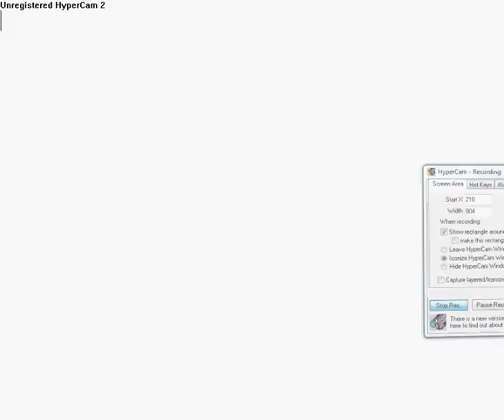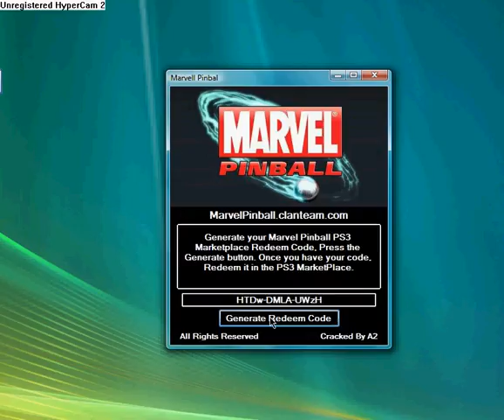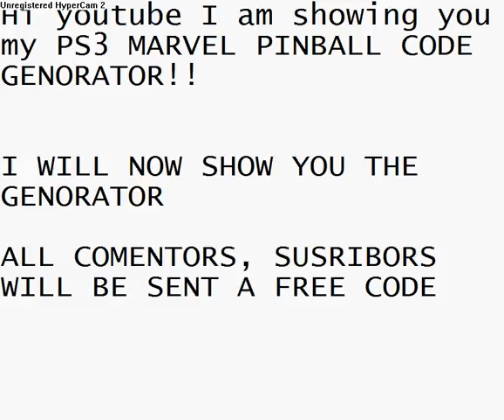PS3 Marvel Pinball Genorator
All subscribers and commenter s will be sent a free code